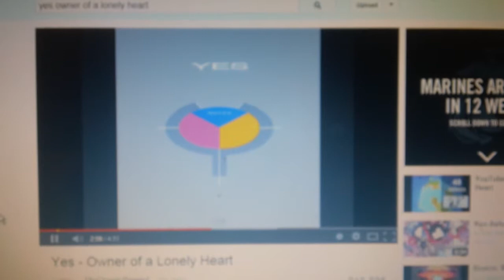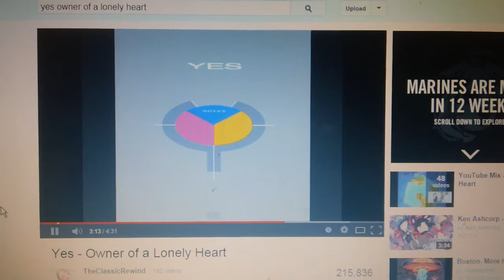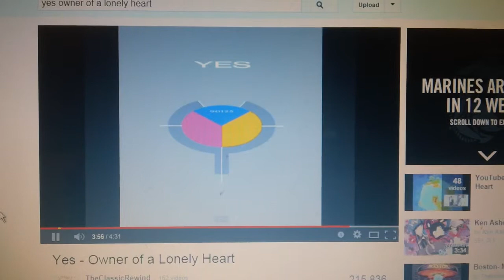yes, yeah and OK owner of a lonely heart